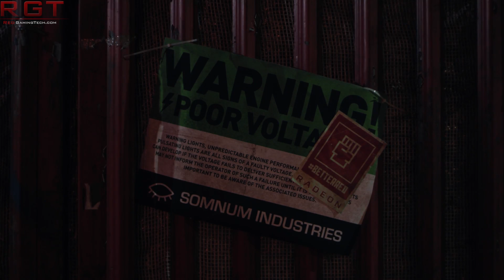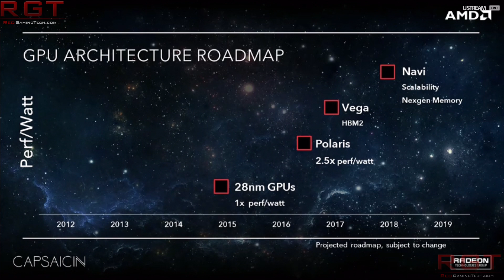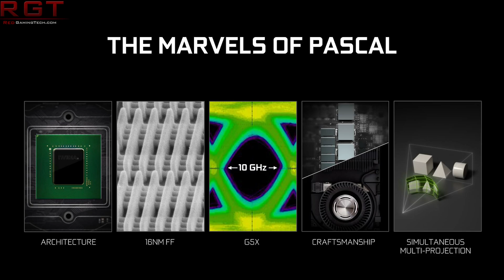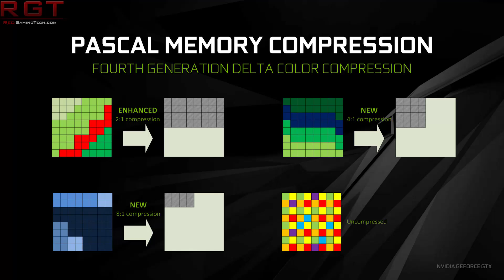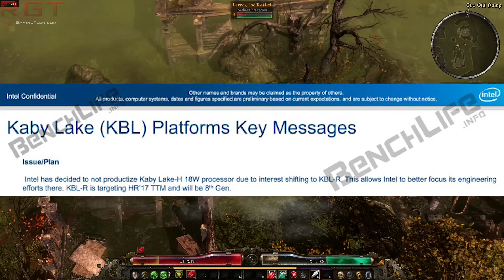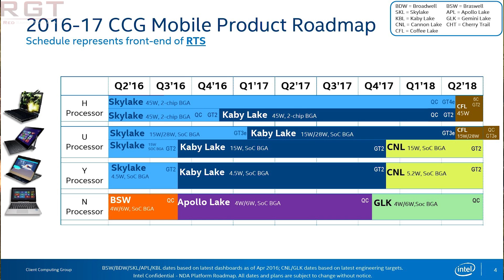AMD Tease Vega, Nvidia Tease Announcement, Intel Focus On Kaby Lake Refresh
AMD have created a website, ve.ga to countdown their announcement for the VEga architecture at CES 2017. Meanwhile various Nvidia websites all have their own clocks, hinting we'll see the formal announcement of the GTX 1080 Ti at CES 2017, likely to be as a counter to AMD's various announcements.

- Link to Intel and Benchlife.info article cited in this video. Intel will be canceling certain CPU's citing lack of public interest.